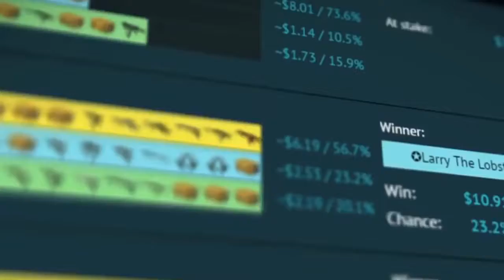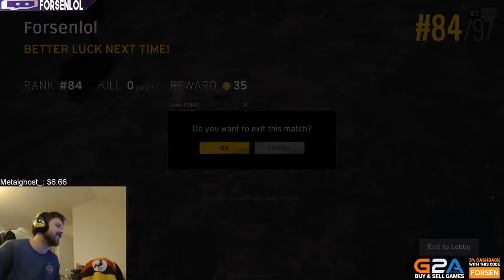SHROUD INSANE SPRAY TRANSFER - FORSEN GETS SCARED | PUBG | BEST MOMENTS #118